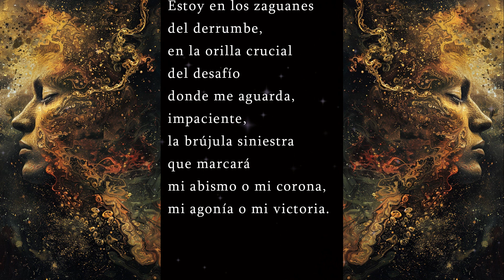AMBIVALENCIA (Letra: Ramon Guerrero - Voz y edicion: Fernando Castaño)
AMBIVALENCIA

Asumo esta hechura
de barro y estrellas
urdiendo una
ecuación divina
que razona
y palpita poesía.
Soy escasez
y vastedad
de pólenes maduros
en mi órbita
de naufragios
y derrotas,
de galardones y laureles.
Estoy en los zaguanes
del derrumbe,
en la orilla crucial
del desafío
donde me aguarda,
impaciente,
la brújula siniestra
que indicará
mi abismo o mi corona,
mi agonía o mi victoria.

Letra:
RAMON GUERRERO
Voz y edición:
FERNANDO CASTAÑO